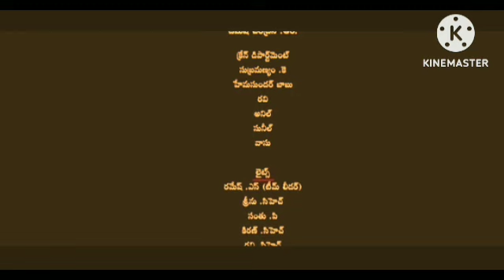PS 1 | Ps 1 Review & Explained Facts Hindi dubbed | Vikram | Karthi | Aishwarya Rai | Jayam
This is not a Movie. I have discussed PS 1 facts, Satellite & OTT Details, Preproduction-Post Production & Filming Details, Budget & Worldwide Lifetime Box-Office Collection Details, deep story analysis & Explanation